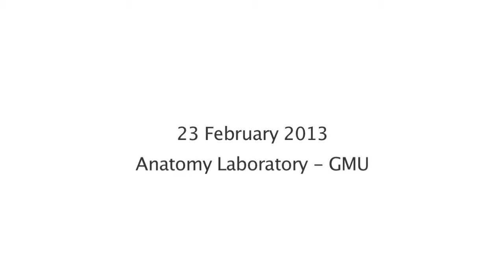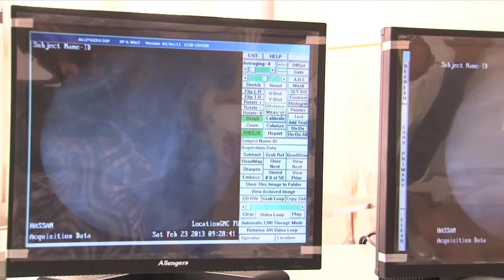Cadaver Workshop for Minimal Invasive Spinal Surgery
This hands-on Cadaver workshop on Spinal Cord stimulation for Pain Management was hosted at Gulf Medical University, Ajman by Medtronic Mediterranean SAL on 23rd Feb 2013.

The workshop covered the following topics in detail:
- Indications for Neuromodulation
- Basic mechanisms Spinal Cord Stimulation
- Advanced image guidance techniques in interventional pain management
- Potential of Neuromodulation in the treatment of headache and facial pain
- Neurostimulation for sacral pathology
- Managing complications in Neuromodulation therapies